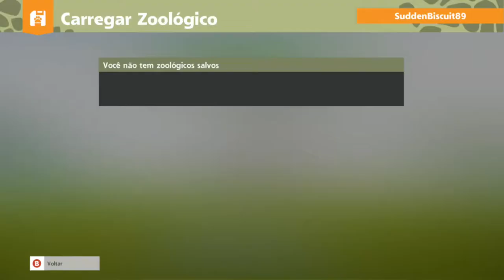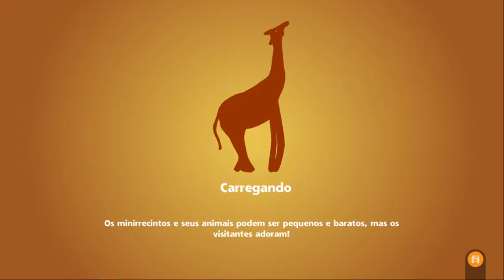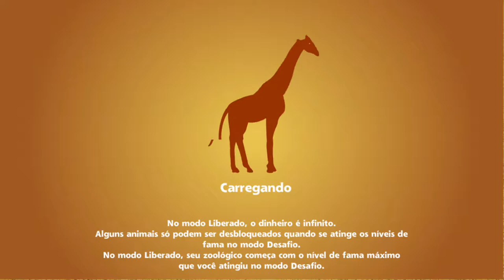Zoo Tycoon - Modo Livre Parte 3, Criando Cobras, Aumentando a Divulgação